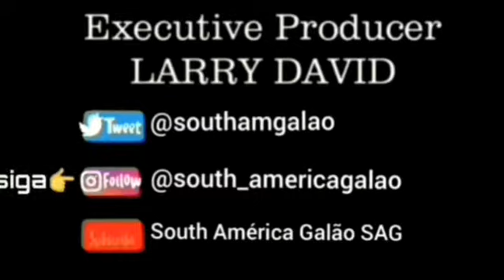Chico Pinheiro Galo Doido